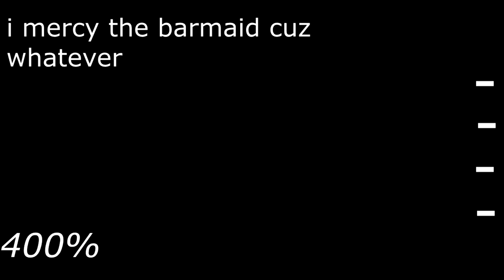i bully everyone except the barmaid (idv ranked)